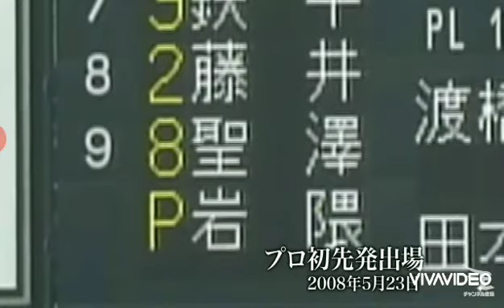元楽天イーグルス 聖澤諒 活躍シーン、個人的に好きなシーンまとめ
こんなときだからこそ駆け足ながらまとめました。
ぜひおうち時間にどうぞ。
勢いで他の選手も作れそうな気がします。